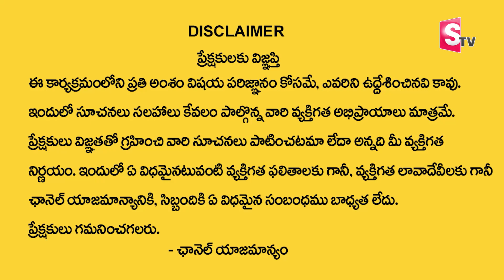11 కోట్ల కుంకుమార్చన మహా యాగం | TERALA SUBRAMANYA SASTRY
Watch ►11 కోట్ల కుంకుమార్చన మహా యాగం | TERALA SUBRAMANYA SASTRY |  @sumantvdevotionaltelugu

Welcome to SumanTV Devotional Channel. Telugu astrology, deeply rooted in the cultural fabric of Andhra Pradesh and Telangana, is an ancient and revered practice. It follows the principles of Vedic astrology and holds great significance in the lives of Telugu-speaking people. Astrologers in this tradition use birth charts, or horoscopes, to study the positions of planets and their influence on individuals' lives. Telugu astrology offers valuable insights into various aspects of life, such as career, relationships, health, and finance. It plays a crucial role in guiding important life decisions, including marriage and naming ceremonies, based on astrological considerations. While Telugu astrology is steeped in tradition and belief, it continues to be an integral part of the region's culture, providing individuals with a sense of guidance and understanding of their life's journey.